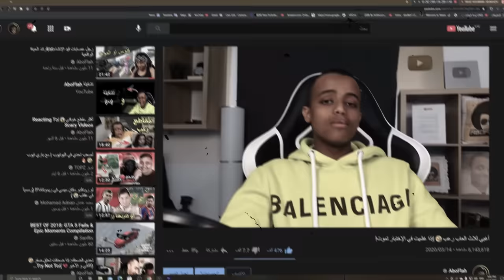لا تلعب أبداً لعبة رعب بنظارات الواقع الإفتراضي💔|Hospitality VR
أول مره أجرب نظارات الواقع الإفتراضي ويمكن تكون أخر مره😑صراحة تجربة جميلة وانصح الناس تجربها مره وحده بس
وهذي اللعبة الي جربتها